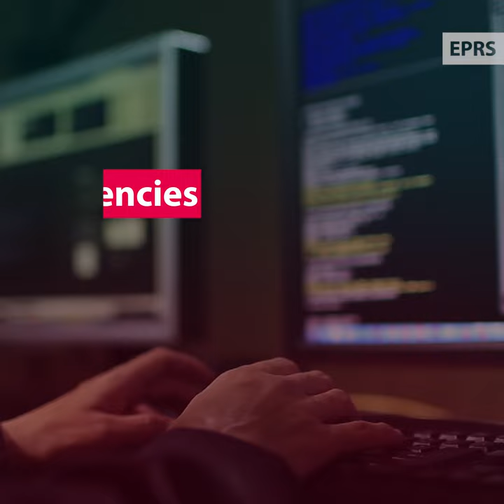5 facts about firearms trafficking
Precise figures about the numbers of illegal firearms in the European Union (EU) are lacking, but several indicators point to their widespread availability and accessibility. According to the Small Arms Survey, over half of the estimated total number of firearms held by civilians in the EU in 2017 were unlicensed. While most of these citizens had no criminal intentions, their illicit firearms could be used for self-harm or domestic violence, or end up in the hands of criminals or terrorists.

Most criminals and terrorists have more sophisticated ways to get hold of illicit firearms. They can be trafficked from source countries, diverted from legal supply chains, illegally manufactured or assembled in the EU, converted from legally available weapons, or sourced on the internet. Firearms seizures suggest that the EU illicit firearms market is made up mostly of shotguns, pistols and rifles, with converted or convertible weapons also frequently appearing.

The EU is actively involved in addressing the threat posed by illegal firearms by means of legislative and policy measures, and provides operational assistance to the Member States in the fight against firearms trafficking. The EU is also active in the international fight against firearms trafficking, working closely with the United Nations (UN) in its work to combat the proliferation of small arms and light weapons and engaging in the UN’s global firearms programme. Although the export of arms remains a national competence, the EU has defined common rules governing the control of exports of military technology and equipment and works actively with third countries that are viewed as source or transit countries for illicit firearms.

🎧🔎 Dig deeper into the EU policy on firearms trafficking on our blog and in our policy podcast